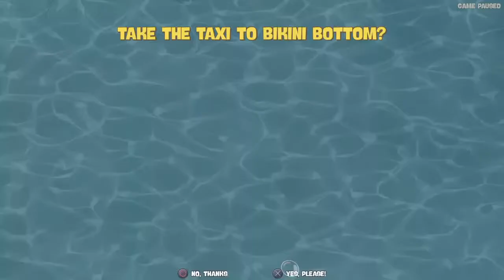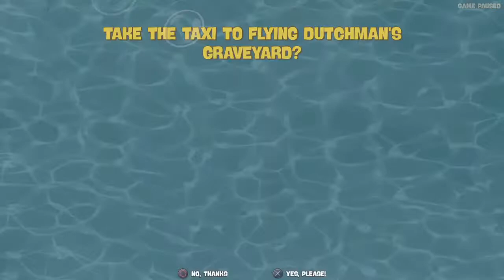BOBB Golden Spatula Run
Come Chill🤟🏾